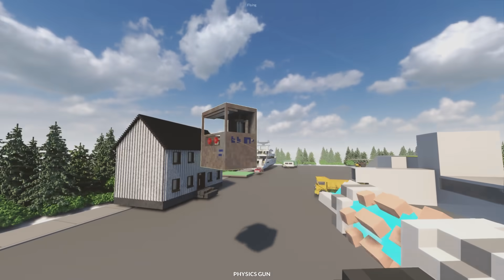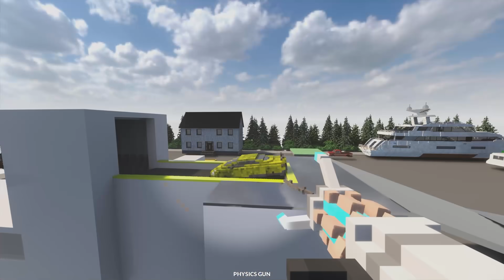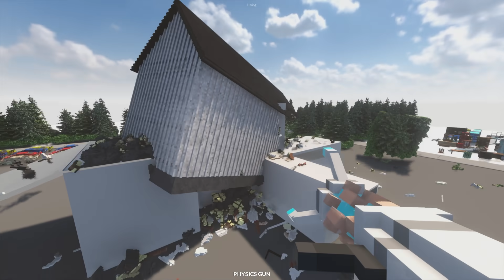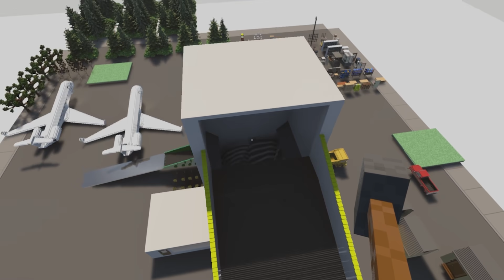I'm Calling Down a Meteor ARMAGEDDON on GTA V Map (Teardown Mods)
Today in Teardown I've downloaded some new fun mods! One of which is the GTA V Map and we can destroy it in any way we like!

MORE OF MY FACE? Watch my Tilt Mode (Disc Golf) channel here where I upload one video a week!

WHACKY LIVESTREAMING?